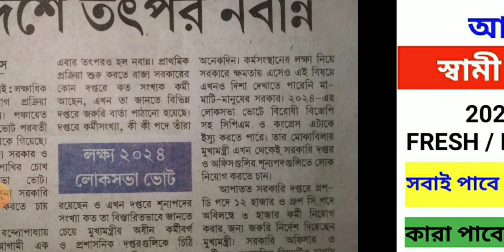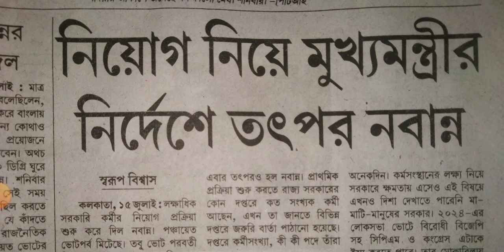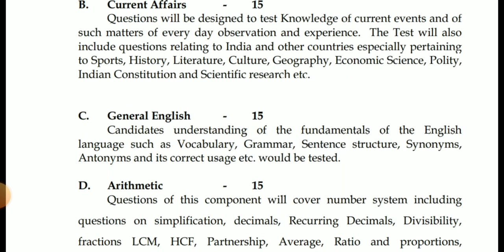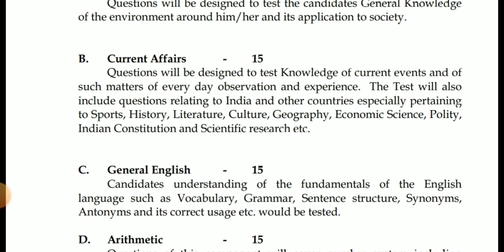পশ্চিমবঙ্গে গ্রুপ ডি এবং গ্রুপ সি পদে নিয়োগ West Bengal Group- D & Group- C recruitment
Hello friends 🙏🙏🙏
 Today's video discusses about the recruitment of Group D and Group C employees in West Bengal which is going to start as per the instructions of Hon'ble Chief Minister.